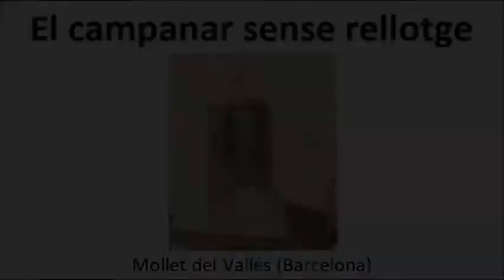El campanar sense rellotge (Mollet del Vallés)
Mollet del Vallés (Barcelona)